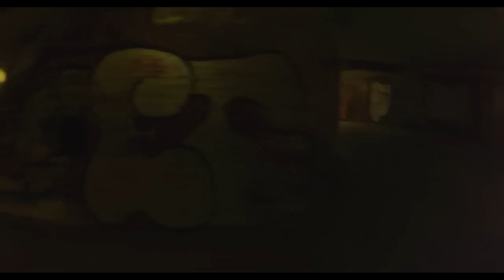"ŠA" documentation [2015]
(performance documentation)
performed by Simonas Nekrošius
underground passage
2015 Vilnius 00:00